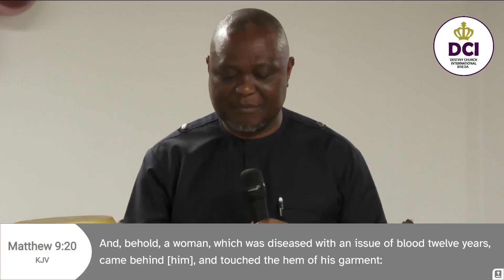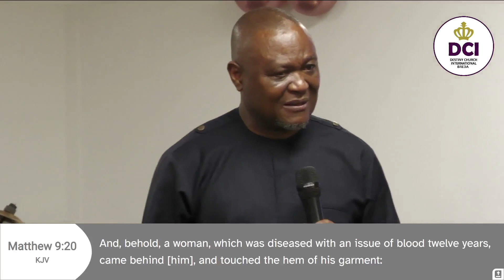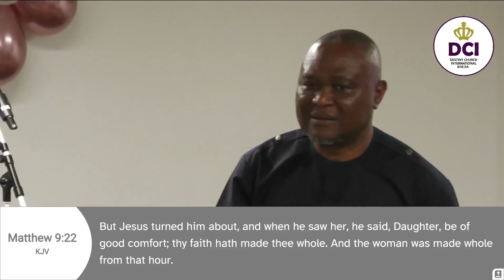Mother's Day Service | Sunday Service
Dr. Ferdinand Igbeche | 12/5/2024